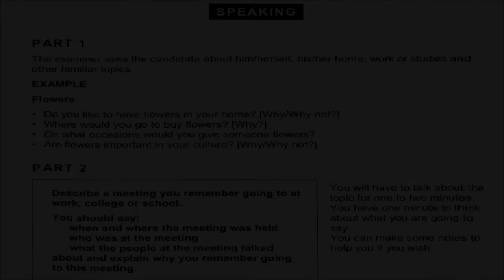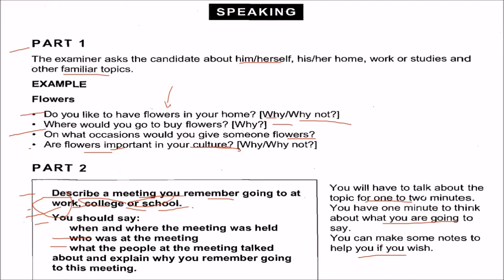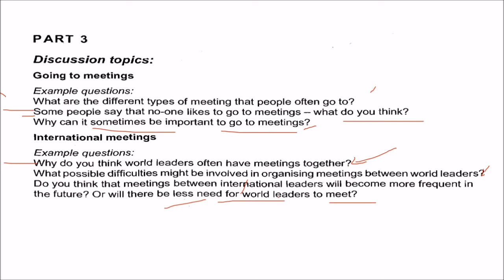Cambridge IELTS 8 TEST 3 Speaking | IELTS Practice Tests